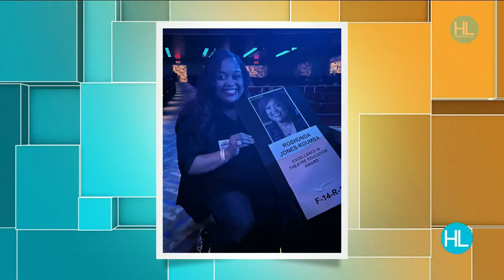Houston teacher gets recognized with a Tony Award | HOUSTON LIFE | KPRC 2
A local high school teacher is back from New York City after receiving a Tony Award for Excellence in Theater Education. RoShunda Jones-Koumba from Aldine ISD’s Carver High School, chats with Houston Life about her remarkable achievement and played a fun acting game with Derrick and Courtney.